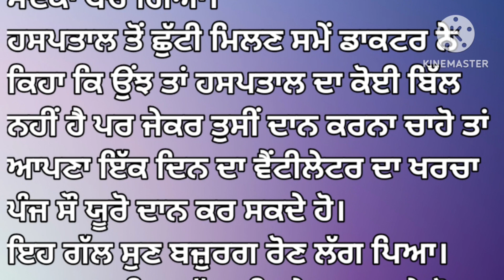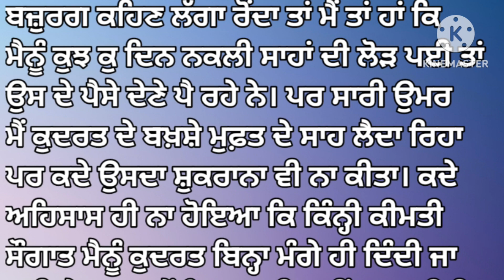500 ਯੂਰੋ ਸੁਣ ਕੇ ਬਜ਼ੁਰਗ ਰੋਣ ਲੱਗ ਪਿਆ, ਰਹਿੰਦਾ ਰੋਂਦਾ ਤਾਂ ਮੈਂ ਤਾਂ ਹਾਂ... heart touching lessonable story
punjabi stories,
punjabi stories for kids,
punjabi stories with moral,
punjabi stories for elders,
punjabi stories podcast,
punjabi stories for students,
punjabi stories audiobook,
punjabi alfaaz stories,
punjabi books audio,
punjabi audio books sikh history,
punjabi audio books app,
punjabi audio books free,
punjabi audio books by d.k. saini,
all punjabi stories